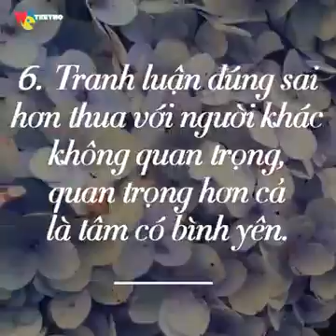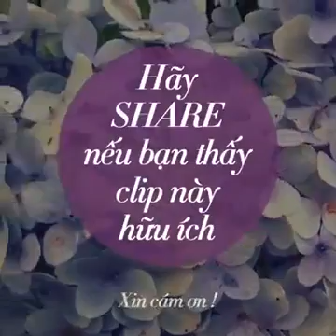10 quy luật của cuộc sống bạn cần nhớ